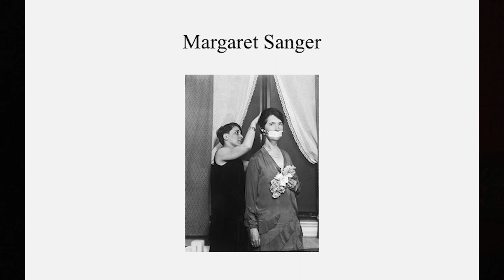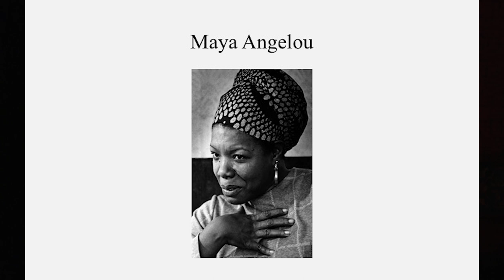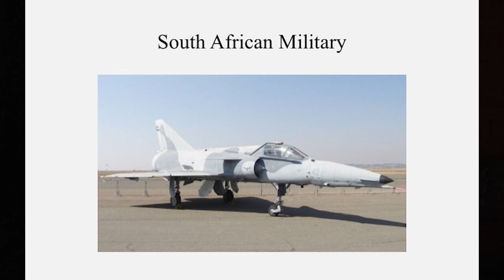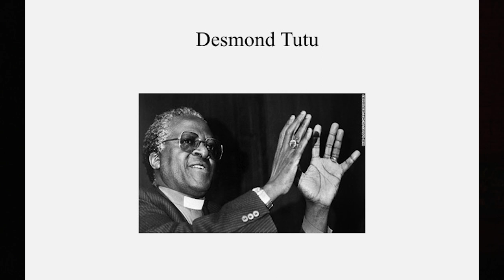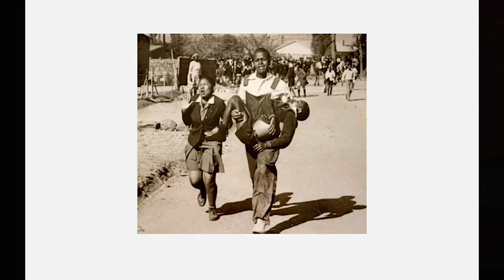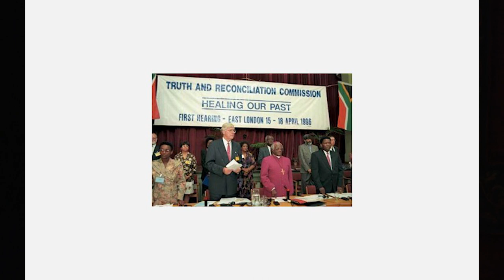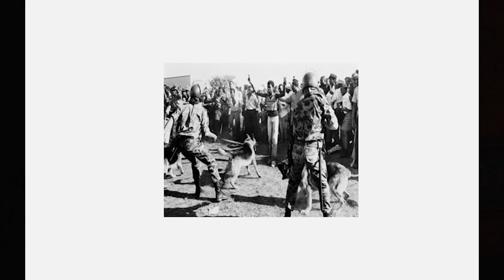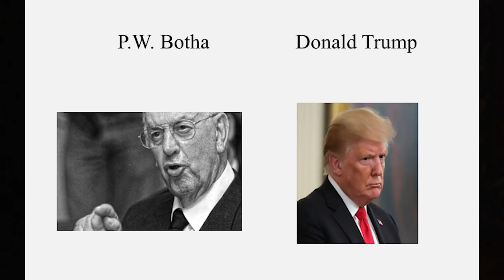The Enemy of the People? Freedom of the Press and Democracy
Marjorie Pritchard, deputy managing editor for the editorial page at The Boston Globe, and Bryan Trabold, author of Rhetorics of Resistance: Opposition Journalism in Apartheid South Africa and assistant professor and chair of the Suffolk University English Department, will examine The Boston Globe's response to President Trump's efforts to discredit the media. The Globe mobilized editorial boards of all political orientations across the country to argue that a free press is essential for sustaining democracy.